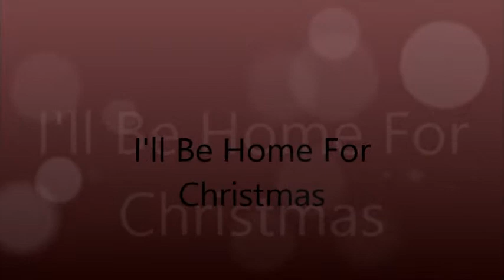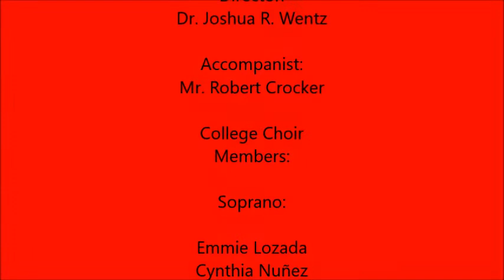Around The World: A Global Journey - Los Angeles Mission College Choir and Voice Concert 2018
I had so much fun with my choir class last night and I've sung a couple of solos and even a German song! What a blast it was!

Director:
Dr. Joshua R. Wentz

Accompanist:
Mr. Robert Crocker

College Choir
Members:

Soprano:

Emmie Lozada
Cynthia Nuñez
Emely Ramos
Dominique Smith

Alto:
Merrit Boston
Persis Boston
Anjalee Burns
Angela Garcia
Jenifher Gonzalez
Lora-Marie Goudey
Alyssa Hernandez
Maria Movahed
Jamaeh Palmer
Esmeralda Ritchie

Tenor:
Kiernan Burmester
Michael Lopez
Darius Maxey

Bass:

Ernie Benitez
Rene Lucho
Joshua Ornelas
Nosa Tilmon-
Fadaka

Songs:
Alma Mater
Star Spangled
Banner
Deutschlandlied
(German National
Anthem)
Medley from
Oliver!
* Consider Yourself
* Where Is Love
*Oom-Pah-Pah

German voice
song:
Im wunderschonen
Monat

Sung by Emmie
Lozada

Songs:
Dies irae
Rex tremendae
On Christmas Morn
Sing Now the First
Noel
Carol Of The Drum
I'll Be Home For
Christmas
Fa-La-La-La
Frosty The
Snowman

Christmas voice
song:

The Christmas
Song

Sung by Joshua R.
Wentz

Songs:

Tshotsholoza
Ukuthula

Solos:

(sung by Emmie
Lozada)

Tshotsholoza (sung
by Nosa Tilmon)
Ukuthula (sung by
Emely Ramos)

Enjoy the video, anyways!